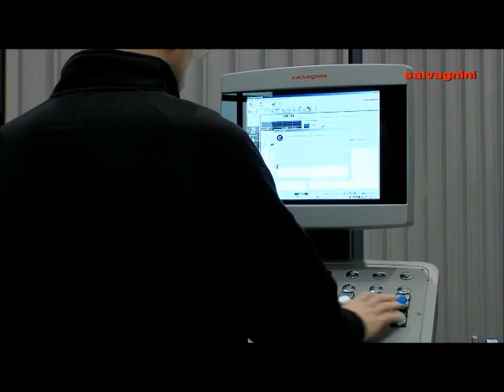E2 RoboFormer F T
This is the Salvagnini RoboFormer. This technology applied to the B3 ATA press brake offers a fully automatic press brake that sets itself up, measures its parts, makes it own corrections, and runs unattended